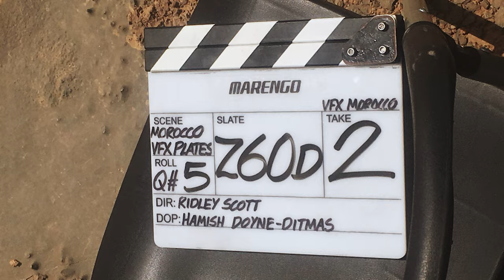VOYAGE & VOLONTARIAT DANS LE DESERT MAROCAIN EN ETE (WORKAWAY & VOYAGE MOTO)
Une nouvelle expérience incroyable de Workaway au Maroc !

Si vous voulez faire du Workaway, utilisez notre lien pour recevoir un mois gratuit 🙏 Merci pour le soutien 🙏

On pensait passer 2-3 jours max dans la région désertique du sud-est du Maroc et nous voilà embarqués dans un nouvel échange de service.

On débarque dans le petit village de Ksar El Boya pour notre second Workaway au Maroc. C’est un mini village d’une centaine d'habitants, situé à 10mn à l’Ouest de la ville d’Erfoud.

On rencontre alors Redouane avec son grand sourire qui fait du bien et il nous invite à garer Falkor à l’intérieur de sa grande maison construite en pisé.

Rédouane accueille des Workawayeurs dans sa maison depuis 2019 et on fait connaissance avec cet homme au grand cœur. Il a déjà reçu des centaines de visiteurs chez lui.

En plus de l’échange culturel qu’on vit au quotidien, on aide aussi Redouane à créer des briques pour construire une future maison traditionnelle. Une première expérience pour nous, super intéressante et enrichissante.

Les matins on part à pied à travers les champs pour arriver 10mn plus tard sur son terrain. Là, on a 2 missions à accomplir. La première, creuser et niveler un bout de terrain.

La deuxième, fabriquer un maximum de briques. Le processus est 100% naturel et manuel et super intéressant.

Faut savoir aussi, que  l’été ici, est synonyme de tempêtes de sable!

Sachant que la ville d'Erfoud est à quelques minutes en taxi collectif, Redouane prévoit toujours quelques sorties avec les gens qu’il accueille.
Les courses dans le marché, qui vend de tout, est un immanquable, surtout si on a envie de tester les saveurs et les couleurs locales!

Dans cet endroit d’apparence désertique, il y a eu tant de choses à faire, à découvrir et à vivre. Comme la montée du point de vue sur le village. (le gars qui a combattu contre les Portugais).
Mais aussi, sortir de notre torpeur après les longues heures de sieste, grâce à une promenade jusqu’aux dunes de sable immaculées, avec Hajar et Yasmina. Et aussi découvrir ce nouveau terrain de jeu avec Redouane et les chers colocataires du moment.

Puis un soir, on va passer une nuit inoubliable de plus, aux côtés d’une famille de nomades amis de Redouane. On va partager le repas du soir avec eux, nous leur apporterons également des choses en guise de remerciement.

Le mari nous pose un tas de questions, c’est génial de pouvoir répondre à sa curiosité et lui à la nôtre grâce aux traductions de Redouane. Le réveil aux aurores, se fait au son de chèvres qui viennent voir si on a laisser des choses pour elles.

Après toutes ces images que vous venez de voir, on espère que vous êtes autant persuadés que nous, de la beauté qu’on est capable de créer et construire à plusieurs. Les montagnes deviennent des chemins magnifiques à parcourir ensemble, dans l’ouverture, la confiance et la curiosité de voir ce qu’il y a plus loin.

Une nouvelle famille a jamais gravé dans nos cœurs. Et on reprend la route avec des paillettes plein les yeux et bon aussi un peu de sable quand même.

Merci @jonasmareels @emilyy_own @casaredouaneecovillagehost2758

🔸 Follow @takemeeverywhere for more🔸

—PARTENAIRES—⁠
🧳 Sacs étanches Zulupack @zulupack_official⁠
🪖 Casques @ls2europe
🦏 Panniers @heavyduties.ro
👢 Bottes de moto @touratech_swiss
🚑 Assurance de voyage ACS @acsassurances⁠
🧥 Habits @klimmotorcycle
😎 Sunglasses @gloryfy_unbreakable
📱 Support @quadlock
🎥 Camera360 @insta360
🛞 Tires @heidenauer_reifen

0:00 Intro
0:20 Welcome to Ksar El Boya
1:50 Workawayers & work
4:55 Sand storm & villagers
7:27 Life in Ksar El Boya
9:01 Food & beverage
11:06 Life in the village
12:34 Erfoud
13:47 Cave hiking
15:02 Nomad family
17:45 Outro